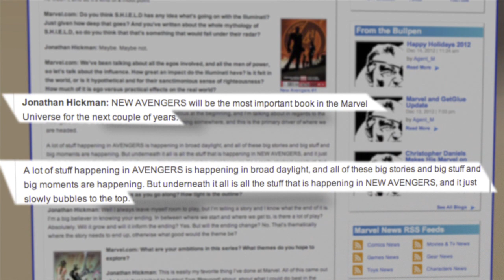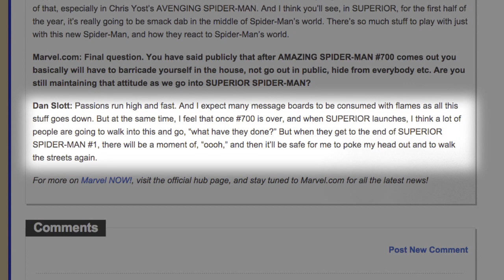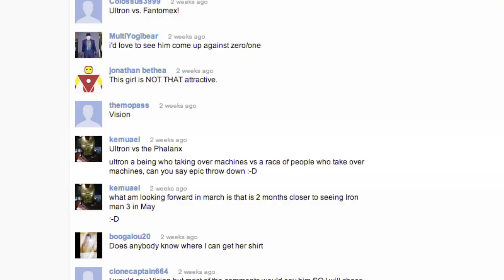The Watcher 2012 - Episode 30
Celebrate the best of the year in Marvel comics, movies and more with Lorraine Cink!